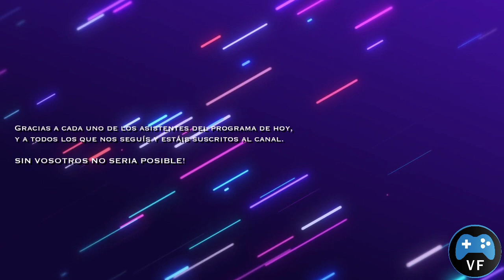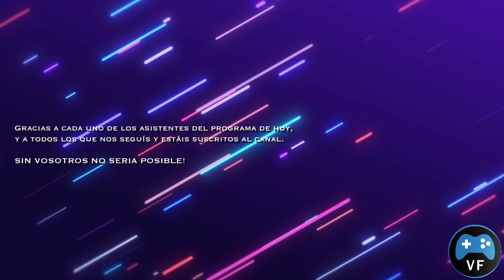🕹LA MUERTE Y FINAL DE SEGA en el ESPECIAL de VF🕹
Hacemos un breve repaso a lo que fue SEGA en nuestras vidas y contamos ciertas curiosidades de la empresa. Pura nostalgia y amor para una de las empresas que más marco en la memoria de muchos adolescentes de aquel entonces. Para ello contamos con la inestimable compañía de Rodri, Castan y Sandal, los fronteritos haciendo sus fronteradas.